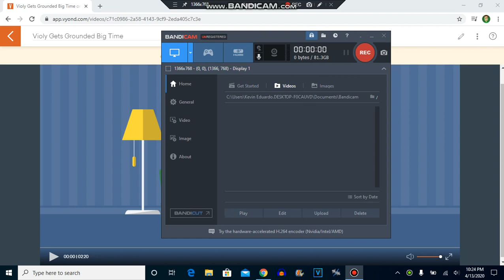Violy Gets Grounded Big Time